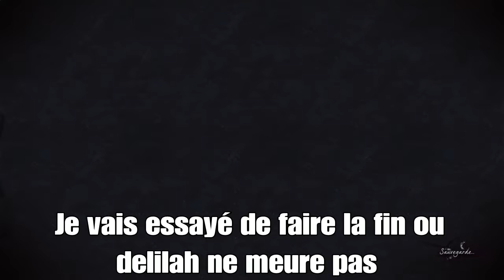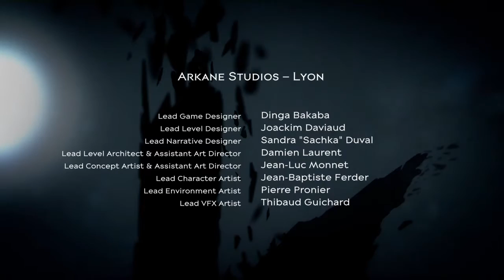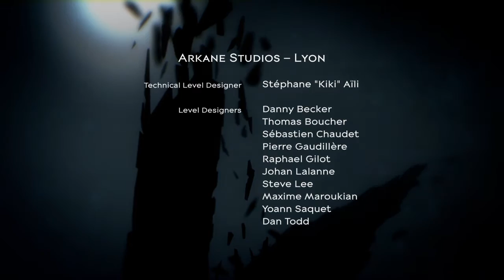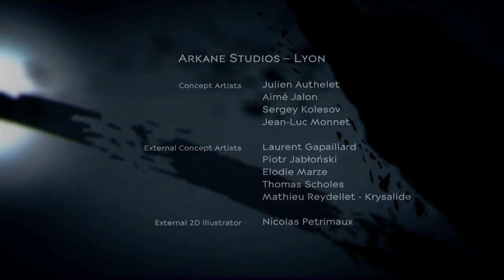(DISHONORED 2) Une incroyable FIN Ep10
Dans cet épisode j'ai recommancer au moin 5 fois pour vous montrer les deux fin en tout cas j'espère que la fin de ce magnifique let's play vous auras plus bon visionnage !!!